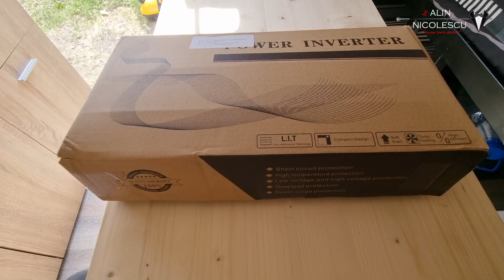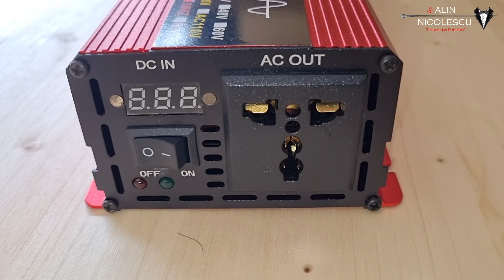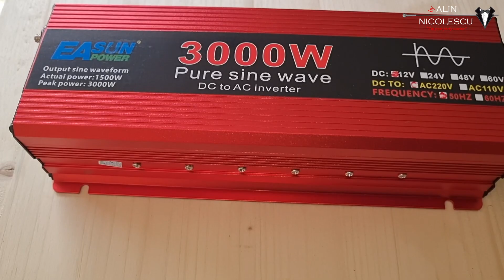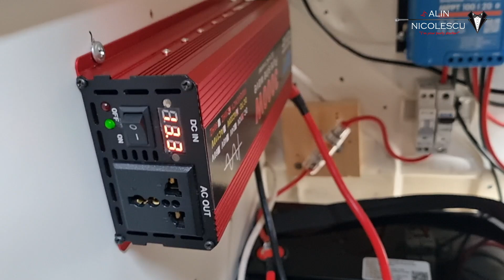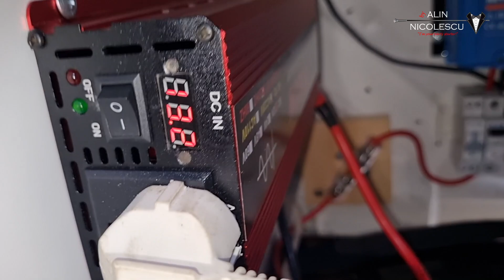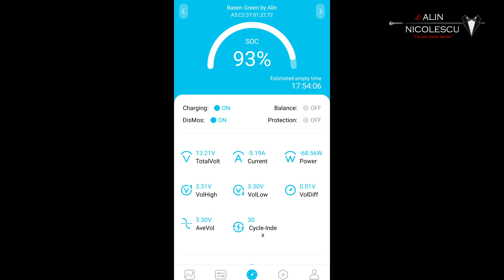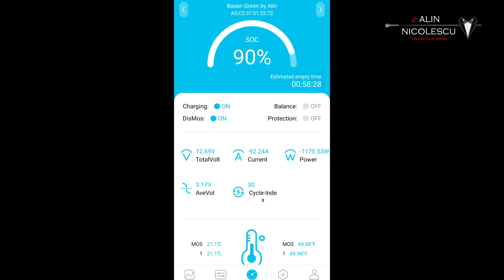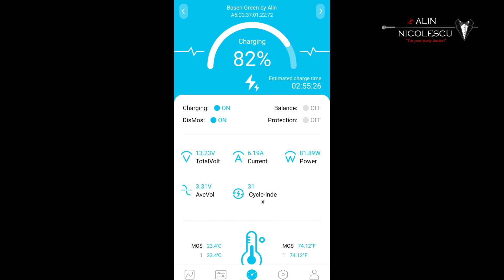VW T4 CAMPER VAN - Episodul 11: Unboxing si Prezentare Invertor EaSun Power 3000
00:00 - Introducere
00:19 - Unboxing si Prezentare!!!
09:58 - Primele teste - Uscatorul de par
15:03 - Verificare consum prin aplicatie
21:25 - Testare consum aspirator
24:17 - Ce probleme am gasit la el
26:52 - Concluzii finale
34:45 - Outro

UNBOXING si PREZENTARE INVERTOR EASUN Power 300, dar l-am dat inapoi! Da; si pe acesta!
Urmareste pana la capat sa afli DE CE?

🎤 ALL in ONE SHOW by Alin Nicolescu – The Party Starter! 🎉
✨ - Să faci ce îți PLACE înseamnă LIBERTATE!
😊 - Să-ți placă ce faci înseamnă FERICIRE!

Nu știu care este rețeta succesului, dar știu sigur că pentru a eșua ar fi de ajuns să încerc să mulțumesc pe toată lumea!

📢 Hai să construim această comunitate împreună!!! 📢

💬 Lasă-mi sugestiile și comentariile tale!
👍 Dă un LIKE dacă îți place conținutul!
Pentru tine e gratuit, dar pentru mine înseamnă enorm!
🔄 Distribuie (SHARE) dacă vrei să vadă și prietenii tăi!
🔔 Nu uita de "CLOPOTELUL VIETII" ca să fii notificat de fiecare dată când postez ceva nou!

☕ Fă-mi cinste cu o cafea!